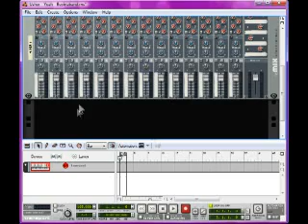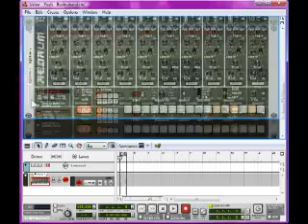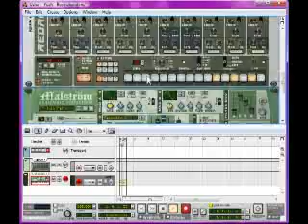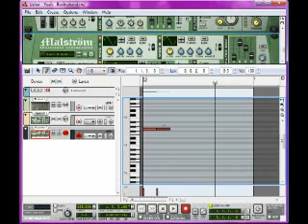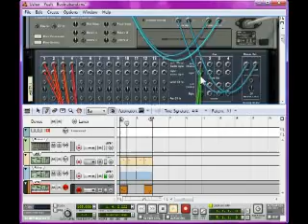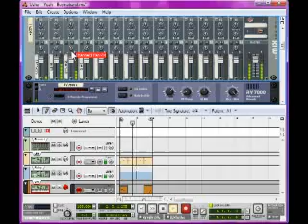Making the Beat: Usher - Yeah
to download the samples for this video and to see my other snazzeriffic videos and blogs!

Dave from boyinaband.com making the beat for smash hit "Yeah" by Usher. Made using Reason 4 - focusing on ReDrum and Malstrom.

Choon, mayte.

Apologies for the sound quality - YouTube wouldn't let me upload the high quality version!

Got any requests for songs? Just comment / message me!